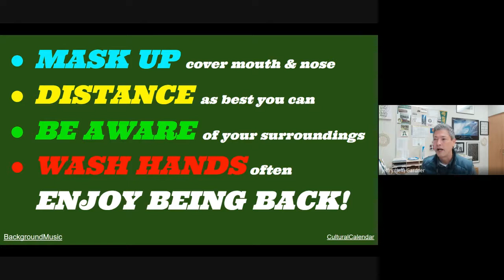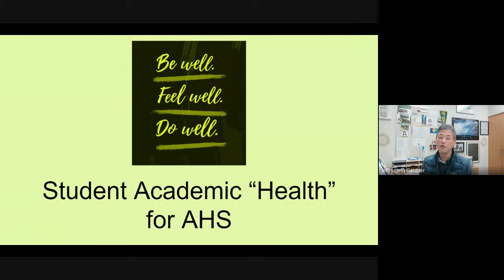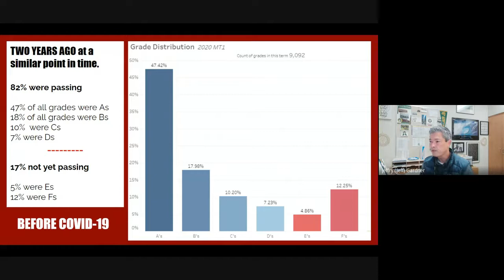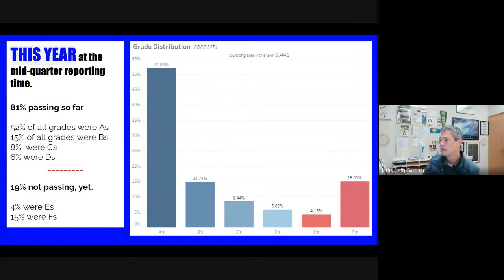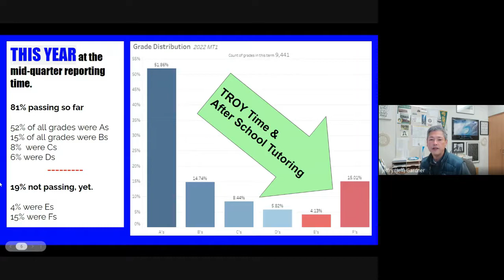Mid Quarter academic progress & support 10.18.21